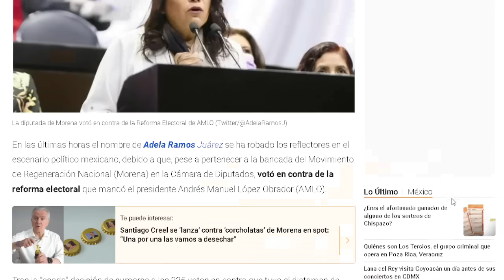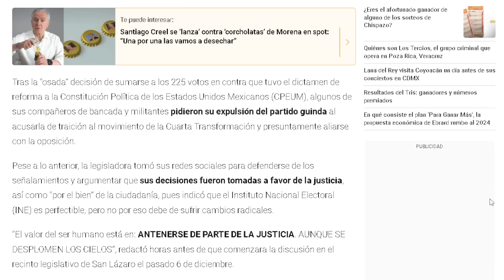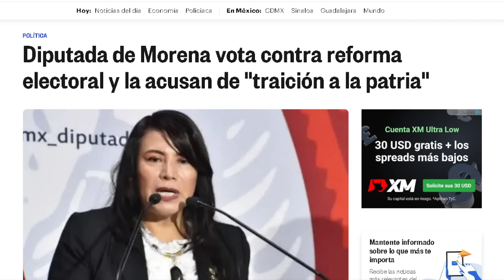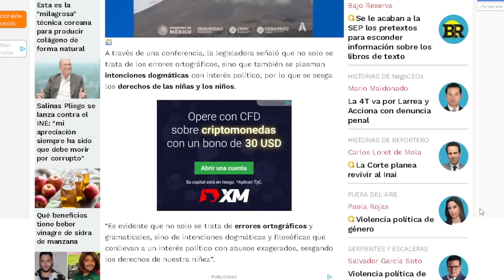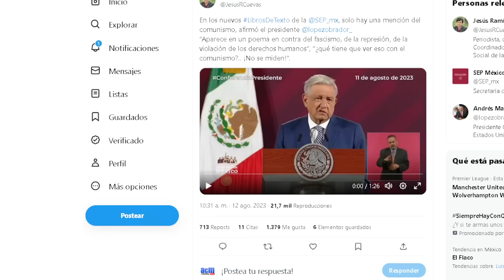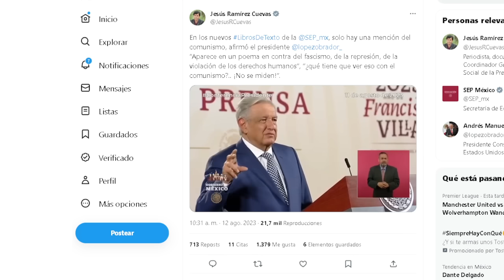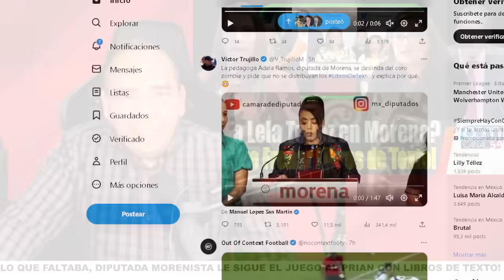🔴DIPUTADA DE MORENA SE DOBLÓ CON EL PRIAN, ES ACASO UNA ADMIRADORA DE LILLY?